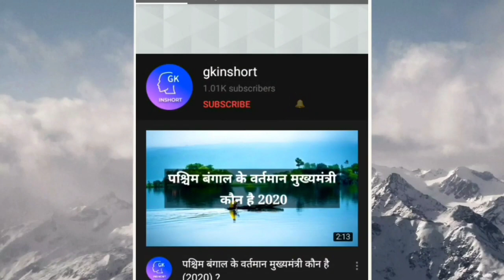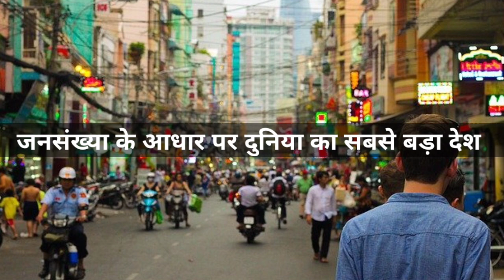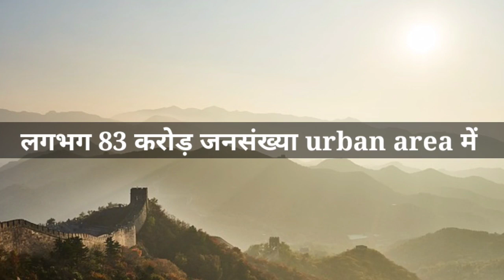चीन की जनसँख्या कितनी है (2020 में) ?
आज के इस वीडियो में हम जानेंगे की चीन की जनसँख्या कितनी है ?